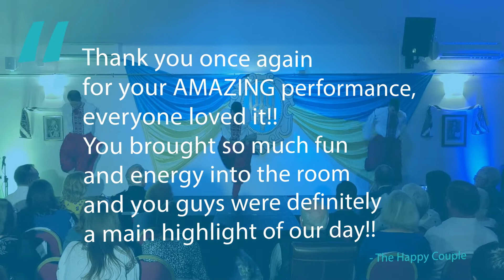The Ukrainian Cossacks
Over many years the The Ukrainian Cossacks dancers have excited and stunned audiences. They have proven themselves to be one of the top cabaret acts in the world, providing a unique and totally unforgettable experience.

The Ukrainian Cossacks dancers have delighted both theatre and cabaret audiences, and are also in great demand for television appearances. They have featured in programmes including You Bet, The Generation Game and Pebble Mill.

The professional approach of The Ukrainian Cossacks has made them favourites on the corporate circuit, providing shows for Smirnoff, Mars and more recently Water Aid. They are able to tailor their act to entertain thousands or create an intimate show for a small party.

Weddings are a regular feature in the group’s diary where one of the highlights of the evening is to see the audience participate in Cossack dancing! Watch your family, friends or work colleagues have a go! This is particularly a favourite time for picture taking.

The Ukrainian Cossacks are totally flexible incorporating song and dance to suit each client. Your requirements can be from a small dance group, to a full-length show incorporating both male and female dancers. They create the entertainment to suit your individual needs.

Based in the UK, they are willing to travel and share the Ukrainian experience.